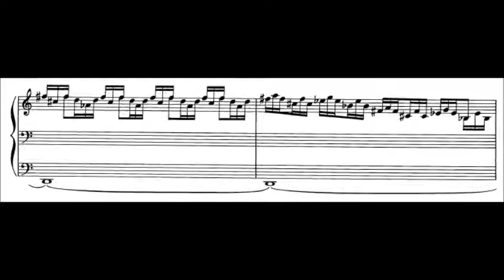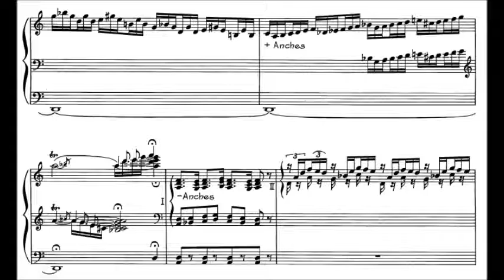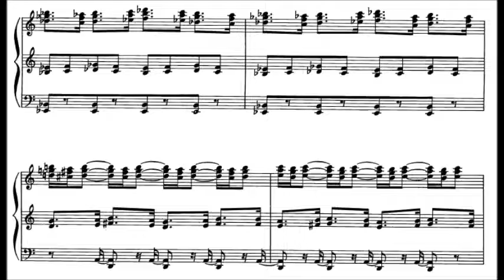Marius Monnikendam - Toccata (1936)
Marius Monnikendam

Toccata for organ (1936)